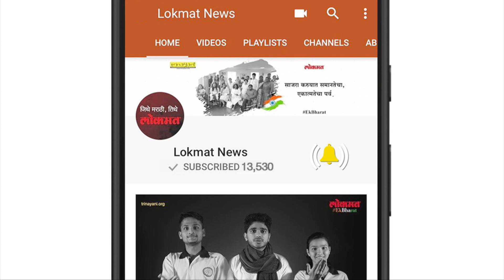Latest Bollywood Update | विराट ची परी सगळ्यांना घाबरवणार | होळी ला भेटेल हि परी | Lokmat News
इटलीत  शाही लग्न, फिनलँडमध्ये मधुचंद्र, दिल्ली आणि मुंबईत रिसेप्शन आणि नंतर केपटाउनचा दौरा, असा भरगच्च कार्यक्रम आटोपून बॉलिवूड अभिनेत्री अनुष्का शर्मा आता नव्या जोमाने कामाला लागली आहे. अनुष्काने स्वतःचीच निर्मिती असलेल्या 'परी' या सिनेमाचं एक मोशन पोस्टर शेअर केलं आहे. त्यातलं तिचं रूप आपल्याला घाबरवणारं आहेच, पण विराट कोहलीही तिचा हा भयंकर अवतार पाहून घाबरून जाईल, अशी चर्चा सोशल मीडियावर रंगलीय.'होली विथ परी' असं या व्हिडिओचं शीर्षक आहे. त्यातील अनुष्का आपल्याकडे रोखून बघतेय. आपणही तिच्या चेहऱ्याकडे एकटक पाहत राहतो आणि तिचा रक्तबंबाळ चेहरा पाहून हादरतो. या मोशन पोस्टरमध्ये एक रहस्य, थरार आहे. त्यामुळे 'परी'बद्दलची उत्सुकता चांगलीच ताणली गेलीय